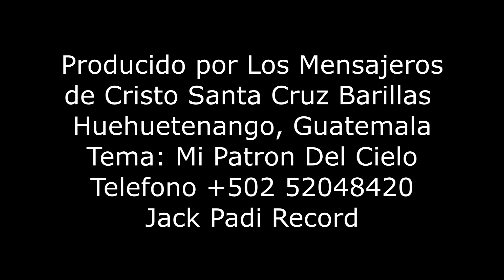Los Hijos Del Rey Mi Patrón del Cielo | Música Sierreña Cristiana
Música Cristiano Sierreño
mi Patron del Cielo
música Cristiana 2021
Mi Dios del Cielo Música
Mi Dios eterno
Mi Dios altisimo
Los Hijos del Rey

FeriadeBarillas 01deMayoBarillas 2deMayo Gentes Barillense JackPadi jackpaditv Barillas #2021 hazmefamoso Youtubers Nuevoyoutubers Hazmefeliz hazmefamoso Hermoso Barillas Huehuetenango Bx yalmotx feria 2021 LA Gente Paseando en Barillas LA Gente Comprando En Barillas Lindo Barillas Santa Cruz Barillas Huehuetenango Guatemala Bx Barillas 502 Santa cruz Yalmotx Yalmotx cruz barillas huehuetenango 2021 feria Lo Mejor de La Feria 2021 Juegos Mecánicos En Barillas Juegos En Barillas de Feriado El Mejor De Barillas Quien Es el Mejor Youtuber de Barillas 02 de Mayo en Santa Cruz Barillas